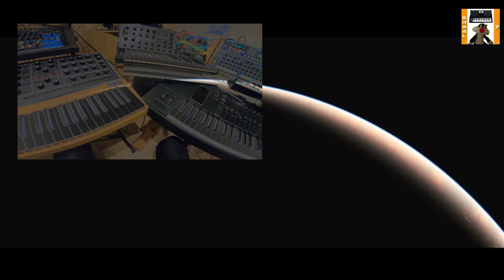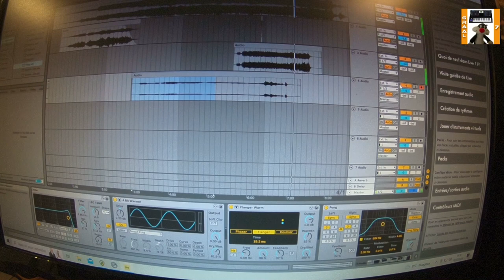Analog one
original composition by graal 7
korg ms20
moog one
matrix brute
drumbrute
xs8